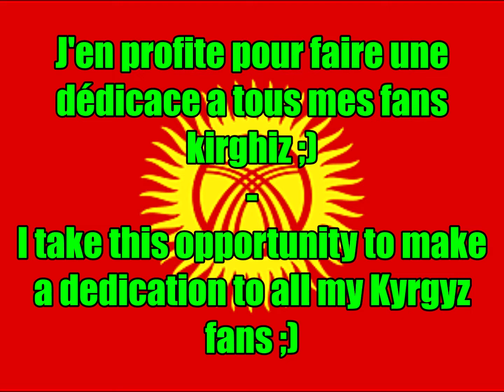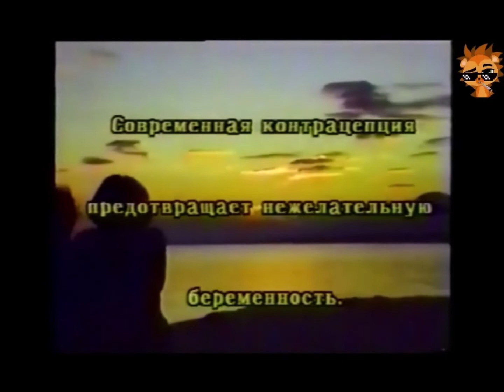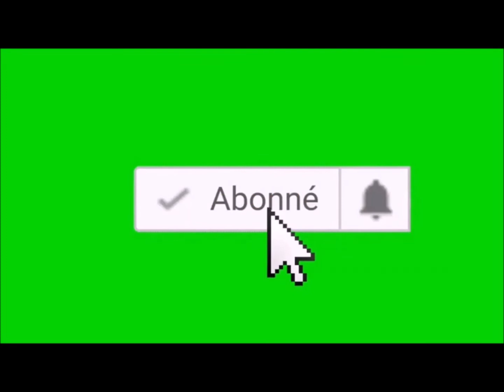PORC EPIQUE 1421, la fois ou j'étais au Kirghizistan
Nouvelle vidéo parodique sur quelques petites compilations de vidéos venu du Kirghizistan bien sur il s'agit d'une vidéo a trait humoristique a prendre au second degré.

Ah j'ai une mauvaise nouvelle a vous annoncez je me suis séparer de mon intro parce que de vilains droits d'auteurs se sont manifestés mais ne inquiétez pas j'en trouverai une cela dis je vous une bonne journée :p